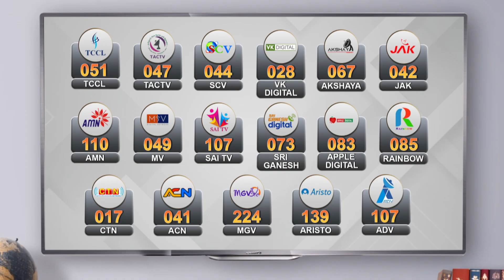அன்பில் மகேஷ் பேச்சை ரசித்து கவனித்த உதயநிதி | Anbil Mahesh | Udhayanidhi Stalin